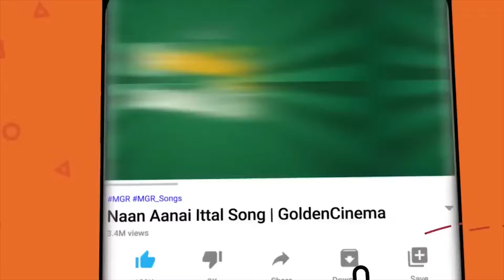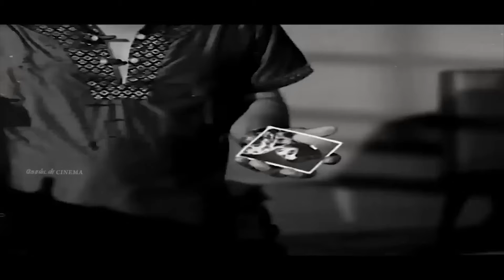உள்ளதை உடைந்து எரிந்த எம்.ஜி.ஆர் சோக பாடல்கள் | MGR Soga Padalgal | 60s Sad Songs | HD.